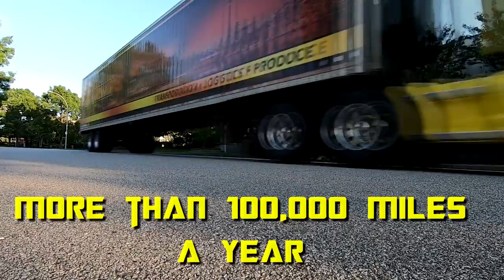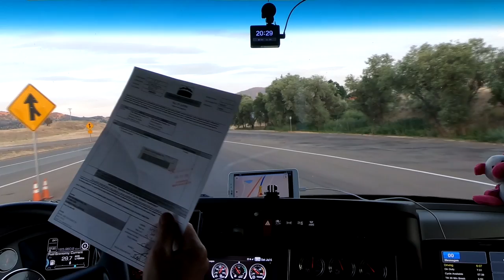[Diesel Gypsy, Vlog #198] Mt. Shasta !!! 샤스타 산에서 만난 멋진 노을 ~~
안녕하세요^^

감시합니다^^